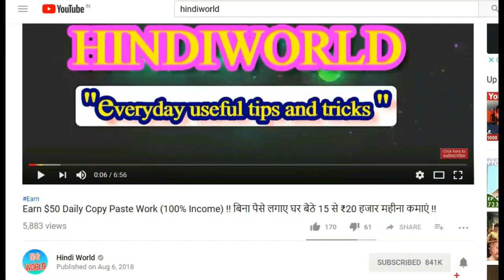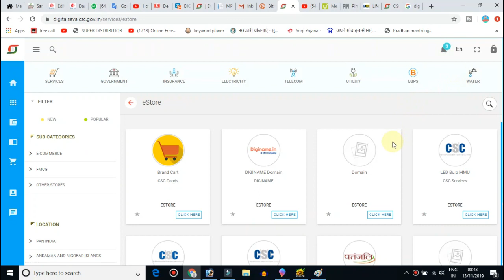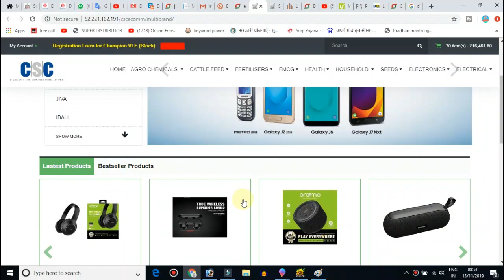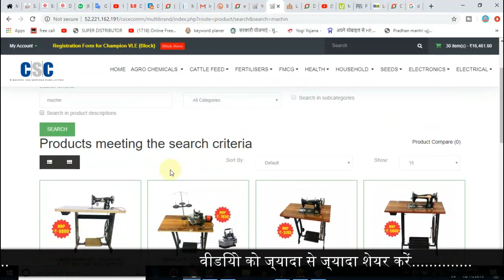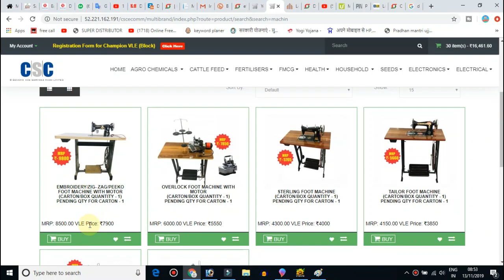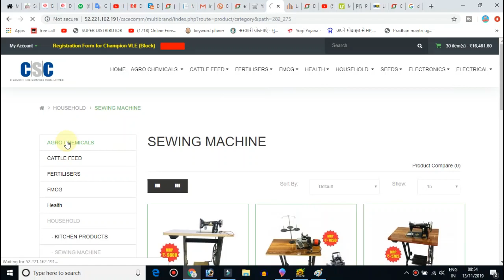CSC New Service Live On Digital Seva Portal // यहां से कमाएगा CSC VLE अच्छा खासा मुनाफा